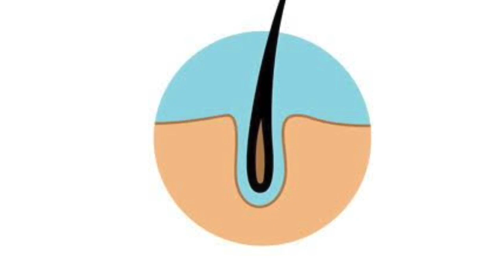పొడవైన జుట్టు కేవలం 15 రోజుల్లో | Reduce hair fall and increase hair growth in Telugu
Hello beautiful people, are you looking for some worthful hair tips to reduce your hair fall and have beautiful luscious hair. This remedy will work for both women and men. Also, follow the tips given at the end of the video.